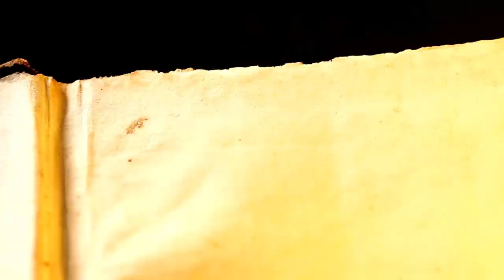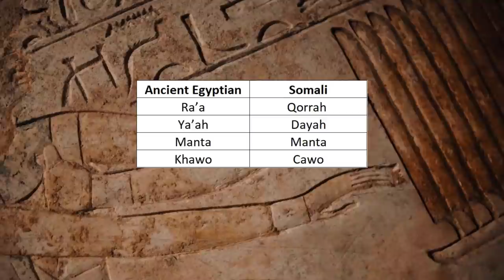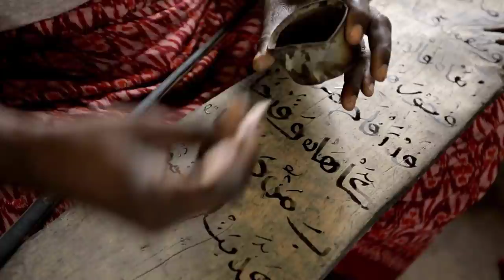History of the Somali People – A Tale of Warriors, Herders and Seafarers.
The Somali people are one of the most homogenous ethnic groups on the African continent and their origins and history can be traced back to antiquity and biblical times.

They were not always referred to as “Somalis” but bore many different names in ancient times. The people that inhabited the horn of Africa and were the ancestors of today’s Somalis were referred to as the Macrobians by the Ancient Greek historian Herodotus.

Herodotus  "The Histories book" Book 3, Chapter 114.

Somali Lore and Folktales From Somalia by Ahmed Artan Hanghe